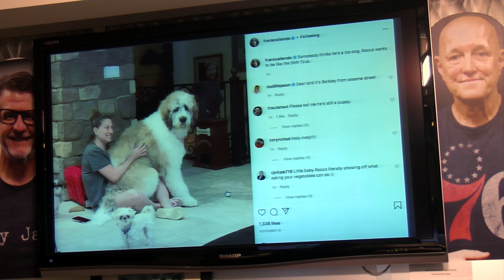Frank Caliendo - Preston & Steve's Daily Rush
Frank has some tips to nail some MCU impressions like Thor, Loki, and Tony Stark